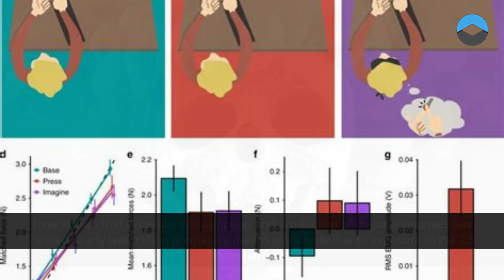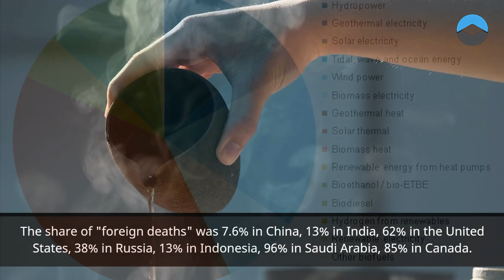The lifestyle of 28 consumers in the G20 countries has led to the premature death of one person worl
he lifestyle of 28 consumers in the G20 countries has led to the premature death of one person worldwide

Scientists have quantified the responsibility of consumers living in the G20 countries for the level of global mortality caused by the suspension of solid microparticles and the smallest droplets of liquid in the air.